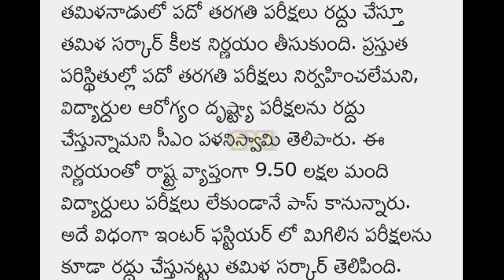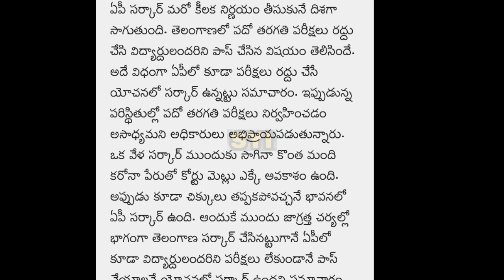AP 10th class all exams are cancel | ap 10th class all pass | 2020 10th class promoted | SYIchannel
andhrapradesh degree & pg & diploma & engineering exams latest news.

 Exams date ap.. exams pg, diploma, degree, engineering exams date... All pass

   This video meanly ap 10th class exams are cancelled government ... All students are declare government pass...